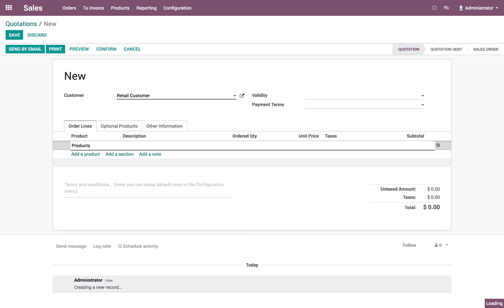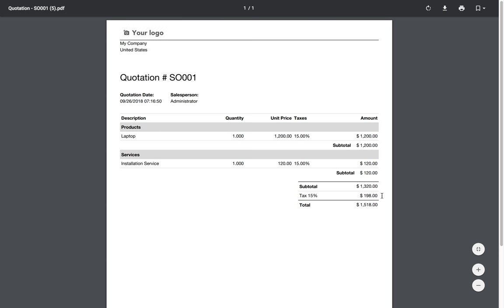Sections on sales orders, sort products in sections with subtotals and page-breaks | Osoo Sale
Sections on sales orders, sort products in sections with subtotals and page-breaks